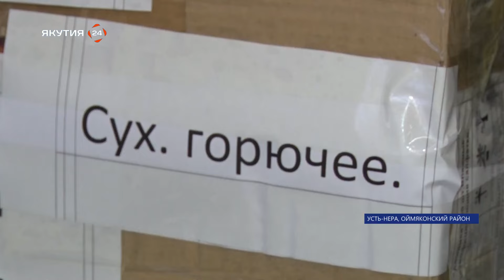Твои люди, Якутия: Отличник культуры РС(Я) Любовь Иванова из Оймяконского района Якутии